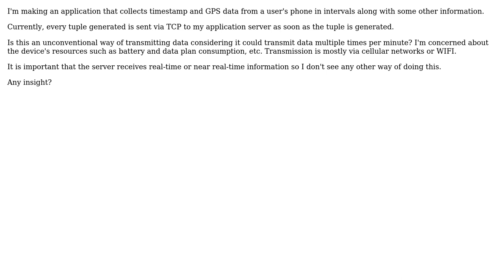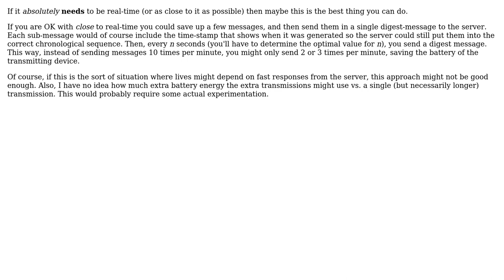Real-time application : Is this a good way of communicating with my server?[very frequent...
Software Engineering: Real-time application : Is this a good way of communicating with my server?[very frequent transmission]

With thanks & praise to God, and with thanks to the many people who have made this project possible! | Content (except music & images) licensed under CC BY-SA | Music | Images & others | With thanks to user Laiv user FrustratedWithFormsDesigner user carva and the Stack Exchange Network Trademarks are property of their respective owners. You are responsible for your own actions.